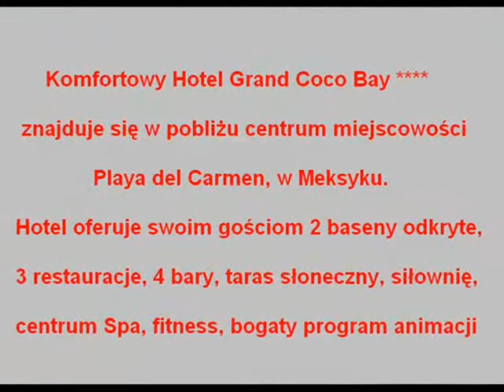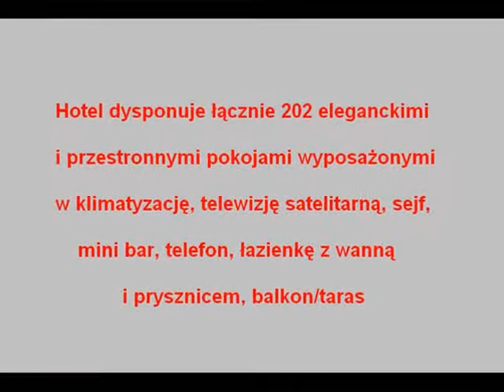Hotel Grand Coco Bay - Playa del Carmen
Komfortowy Hotel Grand Coco Bay znajduje się w pobliżu centrum miejscowości Playa del Carmen, w Meksyku.

Hotel oferuje swoim gościom 2 baseny odkryte, 3 restauracje, 4 bary, taras słoneczny, siłownię, centrum Spa, fitness oraz bogaty program animacji.

Hotel dysponuje łącznie 202 eleganckimi i przestronnymi pokojami wyposażonymi w klimatyzację, telewizję satelitarną, sejf, mini bar, łazienkę z wanną i prysznicem, telefon, oraz balkon/taras.

Pełne wyżywienie all inclusive wraz z napojami bezalkoholowymi i alkoholowymi serwowane jest w restauracji głównej, w formie bufetu.

Prywatna, szeroka i piaszczysta plaża znajduje się bezpośrednio przy hotelu.